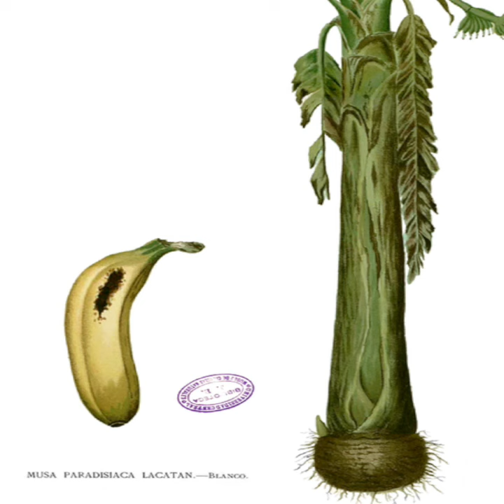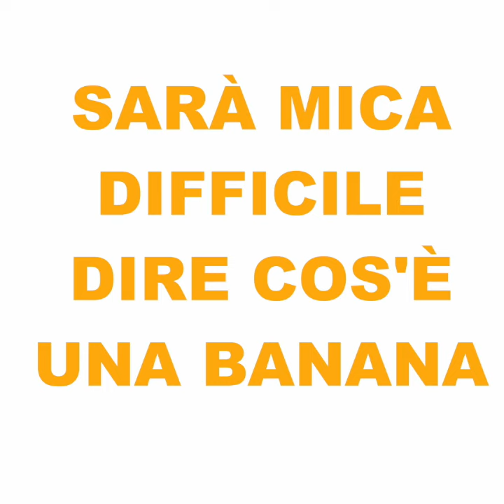Banana – Effimero meraviglioso teaser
Teaser dello spettacolo Banana, prodotto da Effimero meraviglioso con il sostegno di Wikimedia Italia. Vincitore del bando wiki teatro libero